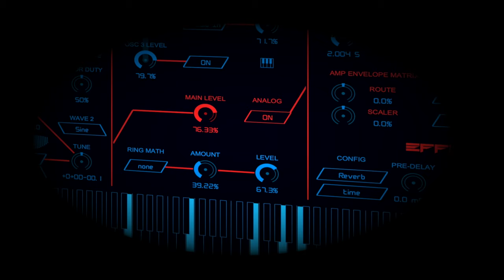MINIRAZE Teaser Trailer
VOYAGE TO NEW SONIC FRONTIERS

MOK Miniraze

Wave-slicing Synth with Analog-Style Control

And be sure to sign up for our mailing list to keep up with the latest MOK news, including more details about Miniraze, coming soon.  (We only email when we have news to share, we respect your data and keep it within MOK, and you can also unsubscribe at any time.)  Many thanks!

UPDATE:  Miniraze is here!

Miniraze full features:

* Patented wave-slicing oscillators combine waveforms for out-of-this-world sounds
* Straightforward East Coast-style layout makes it easy to program complex patches
* Two filters in series, each with 13 options, including subtractive and generative types
* 4 synchronizable LFOs modulate anything from vibrato to dubstep wobbles
* 4 ADSR envelopes, including a dedicated amp envelope with velocity modulation
* Vast Modulation Matrix for under the hood modular-style patching
* 9 onboard effects, including Delay, Reverb, Chorus, Flanger, Phaser, and Distortion
* Built-in arpeggiator produces intricate patterns and random notes from chords
* Unison Mode for thick and fat voice stacking
* Analog button adds subtle organic randomness to the system
* 11 colors of noise available to add a variety of textures to your sound
* External Audio input lets you process instruments, voices and other sounds
* Ring Math processor provides 21 different types of ring modulation
* 32 different Color Themes available for venturing beyond red and blue
* Support for 35 languages, including Sanskrit, Elvish and Klingon
* Compatible with AAX/AU/VST on Mac, PC and Linux
* Exclusive Bob Moog Foundation sound bank available (proceeds donated to BMF)

Learn more about Miniraze and the Bob Moog 15th Anniversary Miniraze Sound Bank at MOK.com